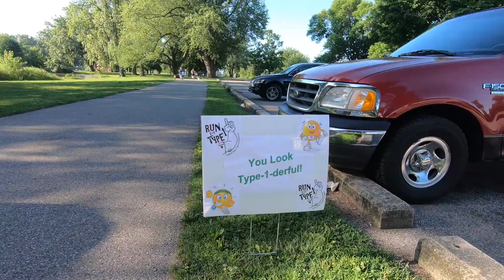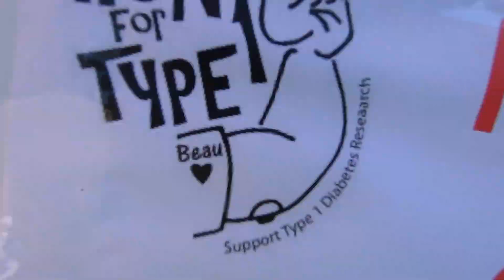Run For Type 1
5K at Riverside Park in Grand Rapids supporting Type 1 Diabetes Research.